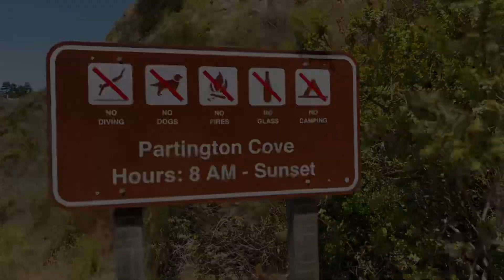Partington Cove Trail, Big Sur, California